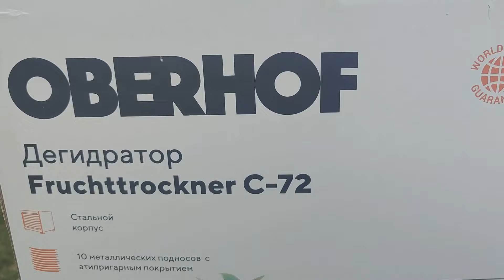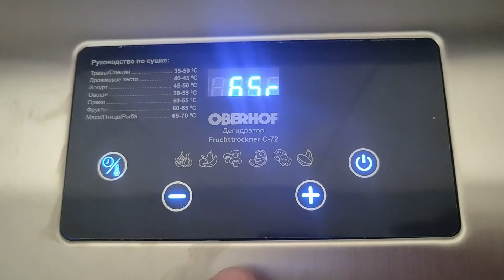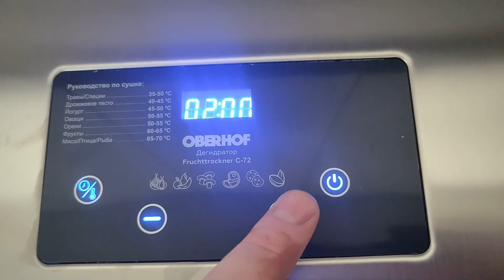1 ложка в Июле и огурцы, томаты, перцы обильно заплоданосят.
ТУТ Покупал Дегидратор Oberhof Fruchttrockner C-72
1 ложка в Июле и огурцы, томаты, перцы обильно заплоданосят.